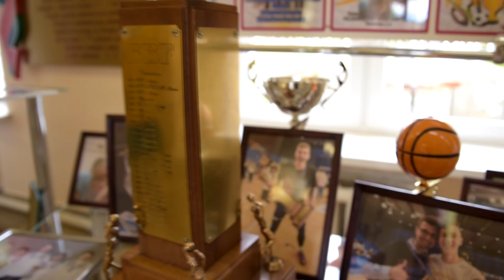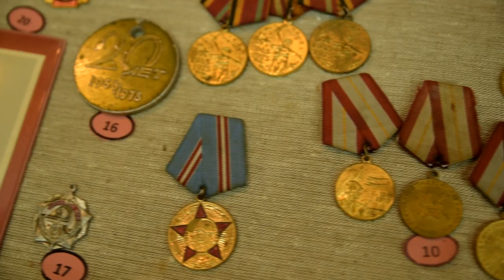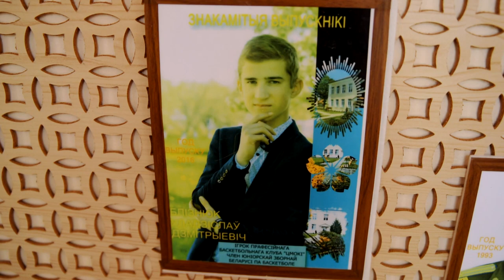Первый тренер в судьбе Владислава Близнюка